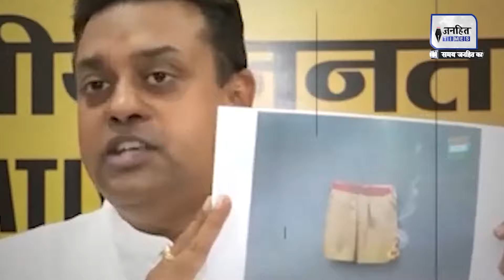RSS Half Pant Issue | Bharat Jodo Yatra | Congress Vs BJP | Rahul Gandhi || JANHITTIMES